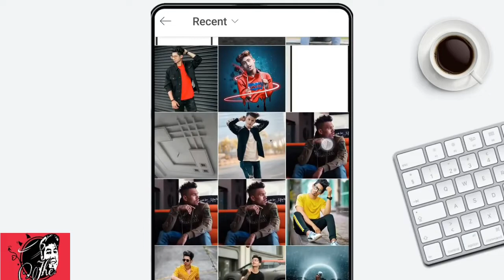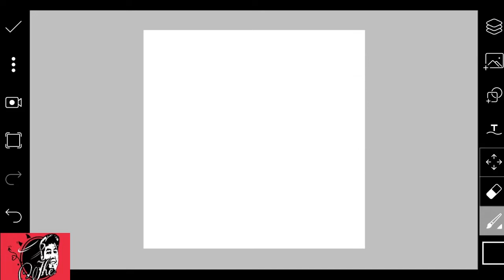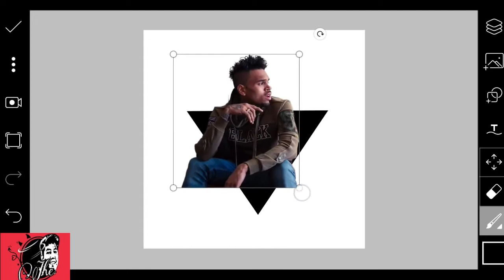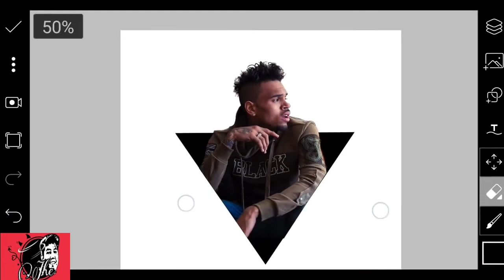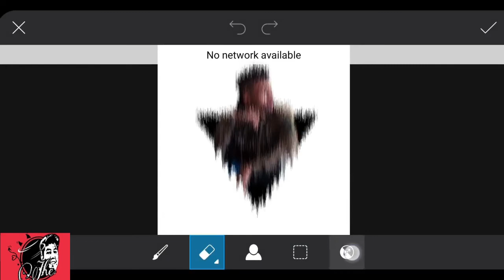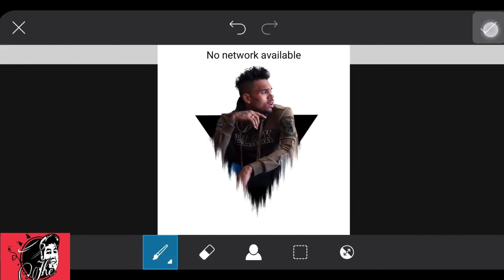TOP 5 TIPS BEFORE EDITING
JHERICO CAYANAN

Feel free to drop me an email if you want to chat.

At above tutorial is guided on how to make professional smoke effect by using picsart, in the video, I had used a light blue background image, smoke png and integrate this same image with men.

PicsArt Triangle Popout Effect | PicsArt editing Tutorial | PicsArt Editing New Style

INTRO SONG
WRLD - Orbit

SONGS:
Ahrix - Nova
Channel Branding done by Alexaps